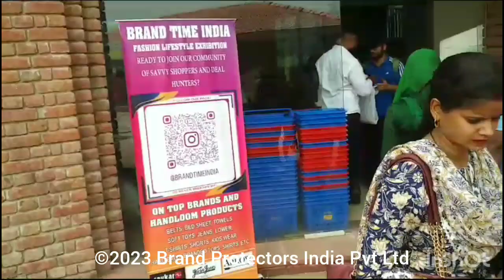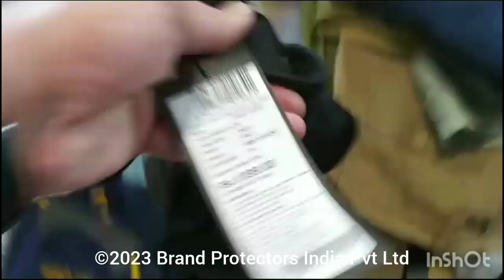Live Brand Protection Raid Discount Sale Noida Duplicate Peter England VanHeusen Noida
Live brand protection raid, at discount sale of duplicate branded garments organized by M/S Brand Time India in  Noida Haat, Noida. During this raid by Teams from Brand Protectors India Pvt Ltd and Noida Police, counterfeit branded garments of Peter England and Van Heusen brands were seized and the owners were booked.

समर अभी शेष है🕯️🇮🇳

Share actionable information about Duplicate, Counterfeit and First Copy Branded Garments, Sports Goods, Liquor, Electrical Goods, Pharmaceuticals, Medicines, Supplements and get rewarded.  Confidentiality and Reward assured.

*Integrity is being ethical beyond doubt. Anything grey is black.*